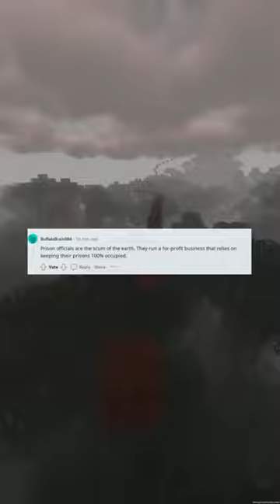TIL that Philip Workman an inmate on death row requested that his last meal be a pizza for any hom